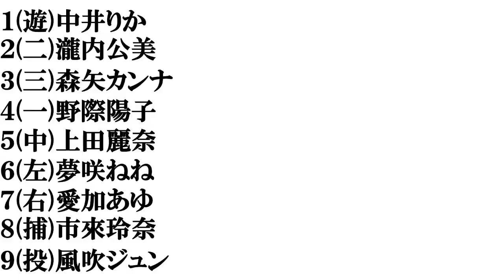【富山美人】打線組んでみた